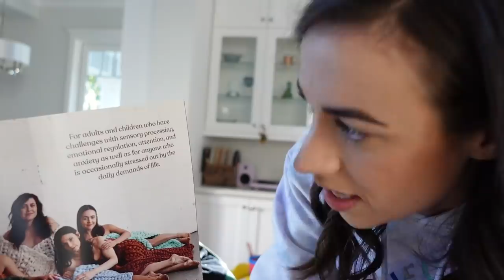Hilarious Potty Training Story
NEW YEARS EVE CONCERT TICKETS!
MY FUNDRAISER FOR CHILDHOOD CANCER!